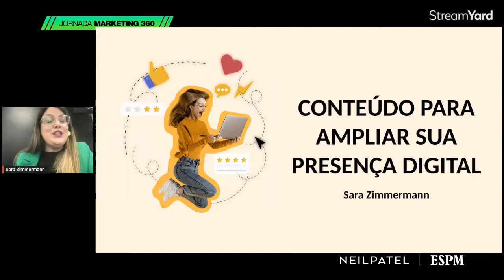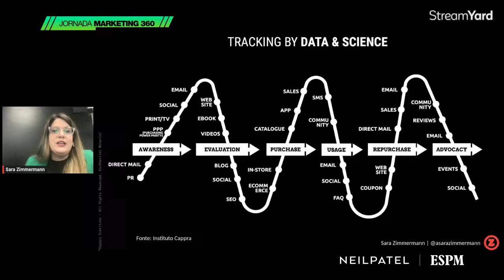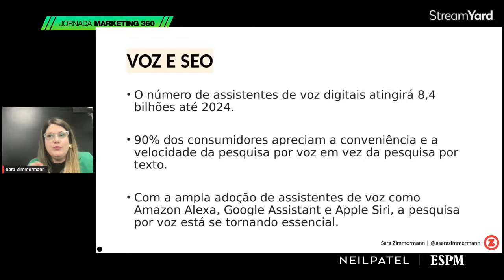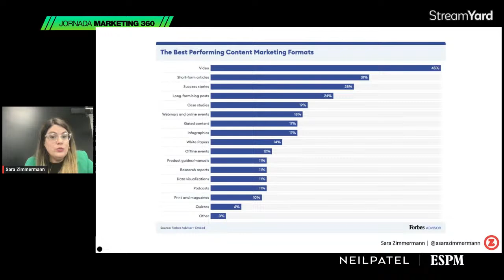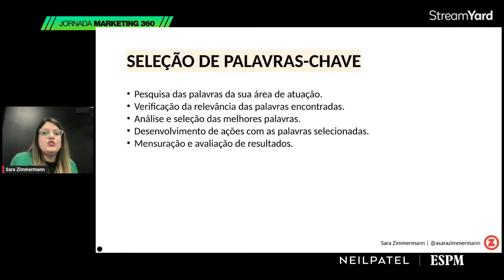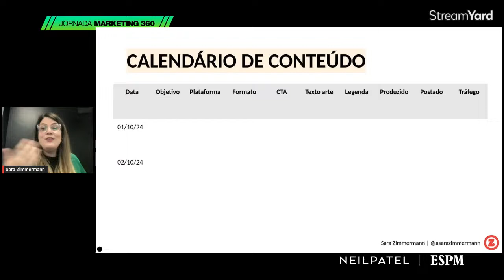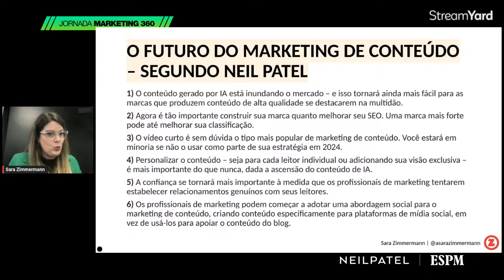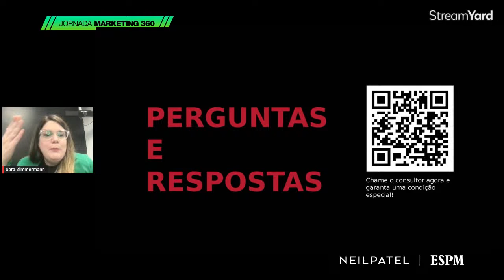Workshop - Conteúdo para Ampliar sua Presença Digital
2º Workshop da Jornada Marketing 360, conduzido pela Profª Sara Zimmermann.